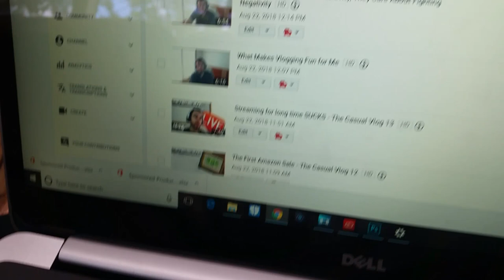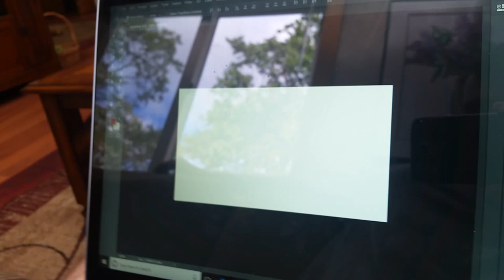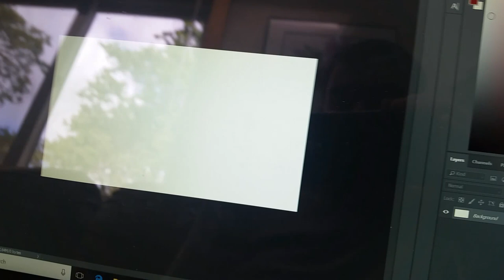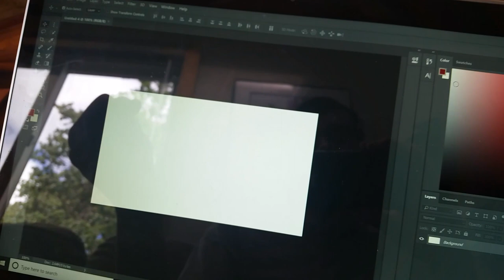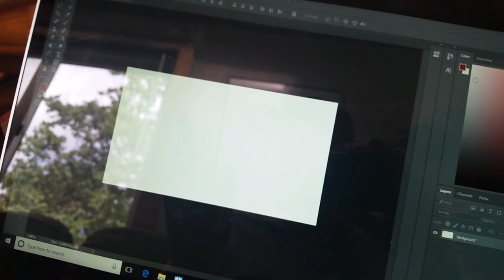When Life Happens - The Casual Vlog 15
Life happens, we all know this.  Life happened to me, so I have to build back up.

In the past few days, I haven't been uploading every day like I want to.  However, I'm not worried.  I'll build myself back up eventually, as well as start to put out videos again.  Making videos makes me happy, so I should make more!